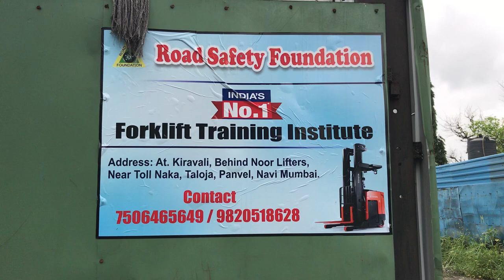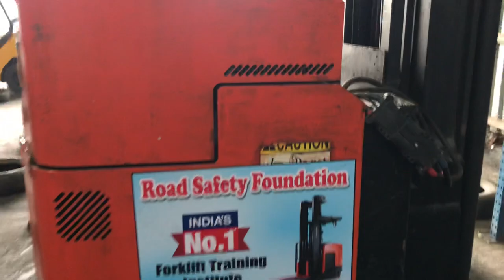Forklift Training Center - Call Now-9167522000, India-Delhi NCR, Pune, Mumbai, Bangalore, Bihar, Goa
We are india's no_1 Forklift training institute (Road Safety Foundation) . We provide both onsite and offside training. 200top indian companies takes our services. For any query pls call on 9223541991/  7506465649

THE METHODOLOGY
ROAD SAFETY FOUNDATION developed practical tools and systems including an interactive training methodology which could work even with illiterate drivers. The entire course is covered by classroom Lecture session, supported with visual aid, Video Films, and Multimedia Presentations and as well as Practical Training. Road Safety Foundation has developed research-based driver training courses that are comprehensive, practical, and meet the requirements of different stake holders in the Indian environment. Over 550,000 drivers & 10000 Forklift Operators have since been trained by Road Safety Foundation.

Description & Benefits
This is largely a theory & Practical based course covering topics that include proper operating procedures, applicable regulations, loading docks and batteries. The inexperienced or novice operator will also require additional hands-on operating instruction to master the skills needed to drive a lift truck on the job - this on-site driver training is not included in the standard program but is available if required. By having the training conducted in house it allows the company operators to train on the machines that they will be operating for the employer, and training can be incorporated for load specific operations.  Training can be conducted at the weekends or other times to meet the requirements of the customer.

Course Content:
Pre Test
Introduction of Reach Truck /Forklift
Importance of daily checks
Pre Start Inspection
Pre Operation Checks(on Sheet)
Forklifts Physics
Forklift/Reach Truck Stability Principles,
Centre of Gravity-Caused to affect Centre of gravity.
Scientific Factors of a Forklift Accident
Effect of Inertial Force on Braking.
Centrifugal Force effect on Turning.
Caused for Forklift Tip over
Starting a Forklift Reach Truck
Turning a Forklift Reach Truck
Loading a Forklift Reach Truck
Safe Forklift Operating Procedures
Unloading a Forklift Reach Truck
Driving on a Ramp
Driving in a Dock(Loading/Unloading)
Parking & Shutdown
Refuel/Recharging a Fork Lift
Battery Changing and Recharging,
Refueling Diesel
Reasons Affecting Driver Control
Distraction, Mobile Phone, Over Confidence, Smoking,
Operation do’s and don’ts
Cargo handling symbols and instructions
Post Test
Practical Training ,Assessment and Certification